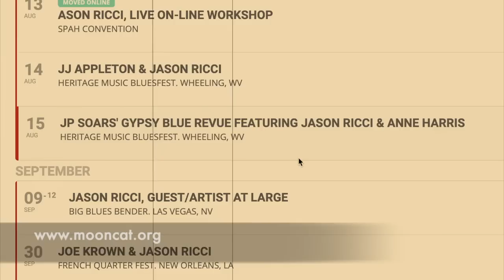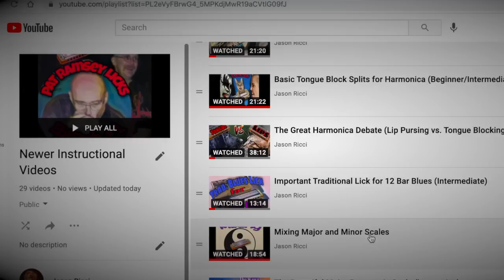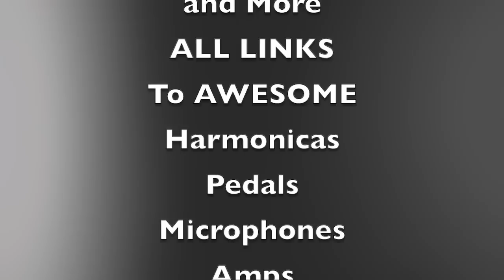Top 5 things NOT to do on stage!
1.) 0:32 (Complaining and How NOT to get on stage and How TO!.)
2.) 5:36 (Forcing the gear issue)
3.) 8:14 (Overplaying/How NOT to.)
4.) 15:57 (Not knowing tunes/Song calling etc.)
5.) 20:11 (Attitude/Appearance)
This one is long but THOROUGH! This stuff took me years to learn the hard way and I know too many folks who still don't know some or all of it. Perhaps one of the most important videos I have ever made for those looking to jam, sit in or join a band. Enjoy!